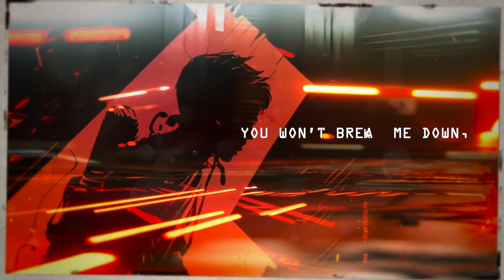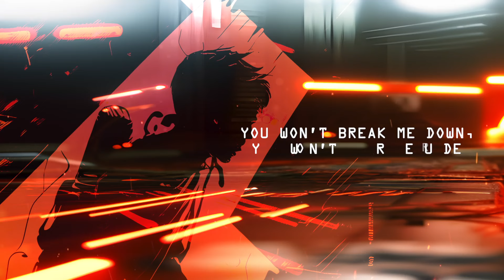THE DAY WE LEFT EARTH - Dead On Arrival (Official lyric)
THE DAY WE LEFT EARTH  -  Dead On Arrival

Dead On Arrival is about taking back control. It's a song about liberation, it's a song about inner peace and a song about freedom.We wanted to give people a mantra of sorts, making sure that you are doing right by yourself.

The official channel for Rock/Metal label GAIN

►Lyrics:

Dead on Arrival

Is there peace, beyond this war
Cause I can't take it anymore

You won’t break me down, you won’t tear me under
All the secrets that I hide disappears with the tide
Such a beautiful lie, making me the bad guy
You are dead on arrival

All these troubled waters, had to navigate
You never wanted a bridge
I can't control myself, anymore

You won’t break me down, you wont tear me under

The hunt begins with you

Dead on arrival
Dead on arrival